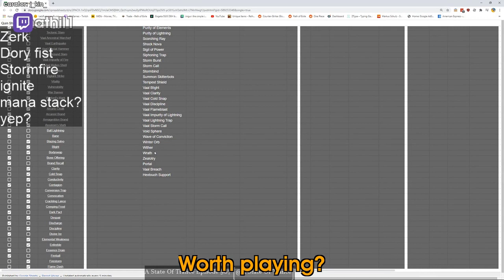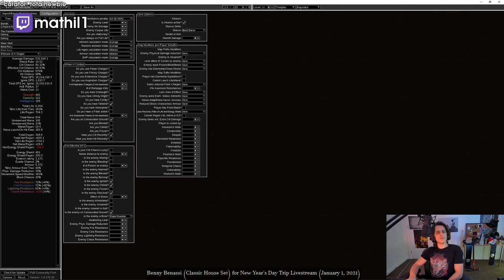Mathil1 Montage - Best and Worst Path of Exile Moments | Feb-Mar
- every morning at 5AM-8AM PST, posts new timestamped highlights of previous day:
 - attributes/reports

Timestamps:

00:00 [#1] mathil1 - "cracklance" clipped by juts_

01:00 [#2] mathil1 - "Chris Wilson personally pushes levers behind the scenes" clipped by krippssecret

01:25 [#3] mathil1 - "HeistOpinion" clipped by ex3lion

02:09 [#4] mathil1 - "Mathil had enough of Quin69" clipped by my_streamer_sadge

02:33 [#5] mathil1 - "referring to this clip btw" clipped by seedersj

03:03 [#6] mathil1 - "PauseChamp" clipped by syperek123

03:26 [#7] mathil1 - "YEP" clipped by 4klifebuildlul

03:49 [#8] mathil1 - "had to bail" clipped by fo_ros

04:16 [#9] mathil1 - "500 ex build confirmed" clipped by crimson_berry

04:50 [#10] mathil1 - "Worth playing?" clipped by j_kin_

05:09 [#11] mathil1 - "poggerzoo" clipped by undeadalpacaoverlord

05:36 [#12] mathil1 - "zzz" clipped by fruitbroker

05:48 [#13] mathil1 - "R A M P" clipped by dbblues

06:15 [#14] mathil1 - "Mathil's thoughts on affinities" clipped by krippssecret

06:30 [#15] mathil1 - "Yoink" clipped by charro114

06:43 [#16] mathil1 - "cleave" clipped by joonazl

07:12 [#17] mathil1 - "dick" clipped by mergoswetnurse

07:27 [#18] mathil1 - "exalt from stone golem beating down a vase" clipped by whichsong

07:57 [#19] mathil1 - "Sadge Mathil misses Quin" clipped by vaal_cyclone

08:39 [#20] mathil1 - "It'll be fine" clipped by totalnewbie

09:37 [#21] mathil1 - "Mathil's final PoE stream" clipped by krippssecret

09:49 [#22] mathil1 - "Some friendly build advise widepeepoHappy" clipped by german_knoedel

10:07 [#23] mathil1 - "We survived no we didn't" clipped by krippssecret

10:32 [#24] mathil1 - "this is a sword" clipped by gormless_in_seattle

11:10 [#25] mathil1 -  clipped by gloomshot v2.2

12:03 [#26] mathil1 - "Mathil on Harvest Changes" clipped by vicarious_one1

12:59 [#27] mathil1 - "monkaGIGA" clipped by talon_st

13:17 [#28] mathil1 - "hc gaming" clipped by appurumega

13:44 [#29] mathil1 - "no way that happens" clipped by bossplis

14:13 [#30] mathil1 - "TRUE" clipped by eagleswintwitch

14:44 [#31] mathil1 - "Mathil makes excuses for the PoH Chris Wilson personally edited into his inventory" clipped by krippssecret

14:56 [#32] mathil1 - "saj" clipped by rylear

15:21 [#33] mathil1 -  clipped by gloomshot v2.2

16:06 [#34] mathil1 - "Don't you do it PFFTTTTTTTT" clipped by krippssecret

16:26 [#35] mathil1 - "maybe shouldn't have done that" clipped by scraffster

=== CLIP SUBMISSION ===

Every day, Gloomshot: Path of Exile:
- Edits these clips into